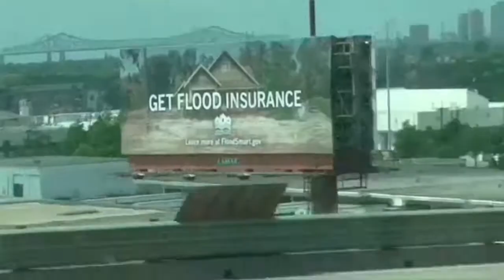2014 07 10 Silver City Stroll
Another Episode of Transgender Highway